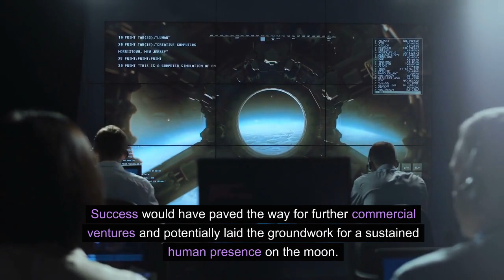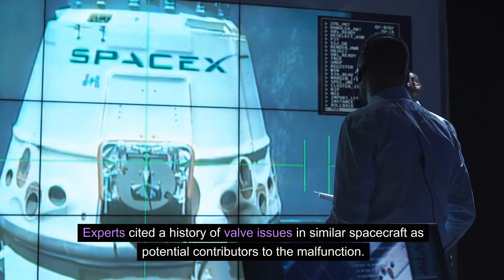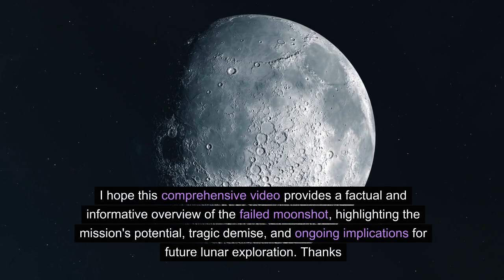America's Moon Dream on Hold: The Peregrine's Untimely Demise 18 January 2024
Hello Folks, On January 8, 2024, America's hopes for a 50-year anniversary moon landing took a major blow. Astrobotic's Peregrine lander, the first private spacecraft tasked with this historic feat, developed a critical fuel leak shortly after launch. Despite valiant efforts to save the mission, the lander was ultimately directed to a controlled re-entry in Earth's atmosphere, ending the dream of a 2024 lunar touchdown.

Here's a closer look at this setback, its causes, and its implications:

The Mission and its Promise:

Peregrine, carrying NASA payloads and private lunar rovers, aimed to become the first American spacecraft to land on the moon since Apollo 17 in 1972.
This mission represented a significant step forward in lunar exploration, symbolizing the shift from government-led missions to private sector involvement.
Success would have paved the way for further commercial ventures and potentially laid the groundwork for a sustained human presence on the moon.
The Catastrophic Misstep:

Shortly after launch, sensors detected a fuel leak, likely originating from a valve malfunction within the lander's propulsion system.
The leak caused a significant loss of fuel, rendering the planned moon landing trajectory impossible.
Engineers attempted to reconfigure the mission for a lunar flyby, but the fuel shortage forced them to prioritize the spacecraft's safety, opting for a controlled re-entry instead.
Facts and Evidence:

This account is based on official statements from Astrobotic and NASA, alongside reports from spaceflight tracking websites and independent spaceflight journalists.
Images and telemetry data provided by Astrobotic confirmed the presence of the fuel leak and the lander's subsequent trajectory change.
Experts cited a history of valve issues in similar spacecraft as potential contributors to the malfunction.
Implications and the Future:

The Peregrine's failure is a harsh reminder of the inherent risks and complexities of space exploration.
It raises questions about the reliability of private spacecraft technologies and the need for rigorous testing before critical missions.
Despite the setback, the lunar exploration effort continues. NASA's Artemis program aims to land the first woman and first person of color on the moon by 2025, with commercial partners playing a key role.
Lessons learned from Peregrine will undoubtedly be incorporated into future missions, hopefully ensuring a successful return to the lunar surface soon.
Remember:

The story of America's moon mission in 2024 may have taken an unexpected turn, but it's not over. While the Peregrine's journey fell short, the pursuit of lunar exploration remains alive, fueled by unwavering ambition and the lessons learned from every challenge along the way.

I hope this comprehensive description provides a factual and informative overview of the failed moonshot, highlighting the mission's potential, tragic demise, and ongoing implications for future lunar exploration. Thanks